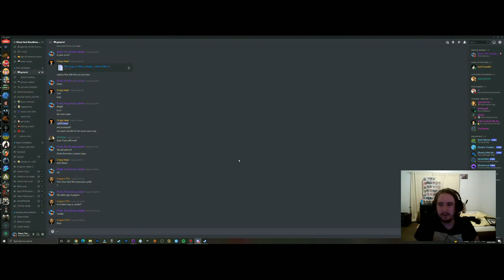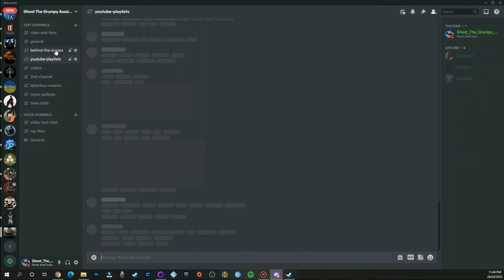Age of the Ring Mod 7.3 - BFME2 Evil Campaign - Mirkwood #5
Age of the Ring Mod 7.3 - BFME2 Evil Campaign - Mirkwood - I am back with the BFME2 Evil Campaigh remade in AOTR 7.3! Let's hold the road.

- Brianne
- Dyastro
- Nadoline
- Black Dragon

Support List
- Crusader
- Milky tit
- Liz

Channel links:
Social Media Accounts & Other links

Letterbox Reviews
- Henry Portrait of a Serial Killer

Playlists Links
Download Links/Other Links
- AOTR Download